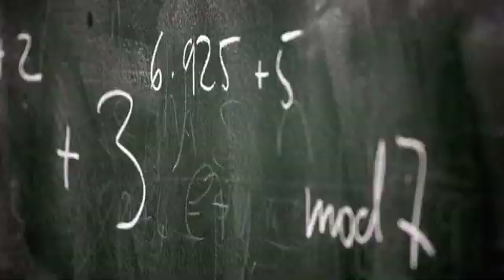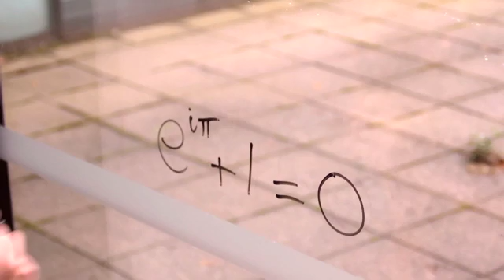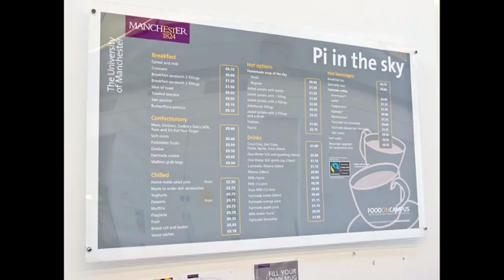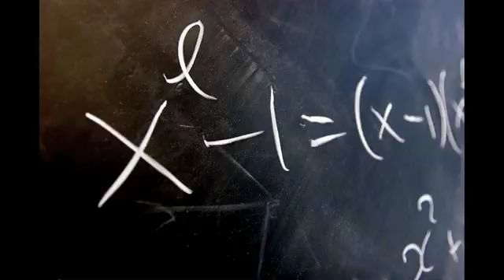Manchester University School of Mathematics: Undergraduates